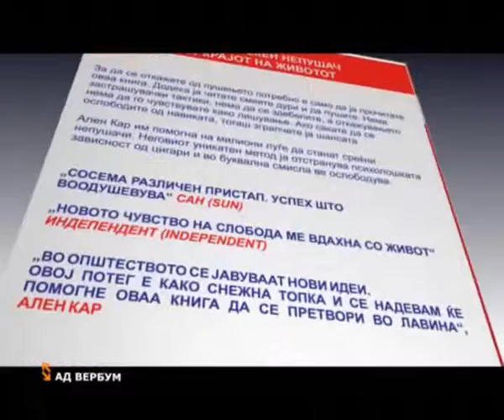Allen Carr TV commercial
TV commercial for Allen Carr (AD Verbum) animated by Boris Pavlovich and Maja Janusheva